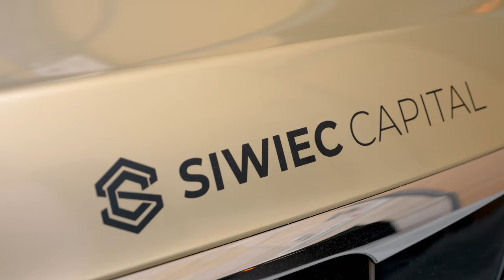Jak rozwinąć własny biznes pracując na etacie? Flipy BEZ pieniędzy! Daniel Siwiec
Jak zarabiać na nieruchomościach bez kapitału? Flipowanie nieruchomości bez tajemnic w dzisiejszym odcinku Business Rider! Marcin zdradza jak rozwinąć własny biznes pracując na etacie i jakie ma sposoby finansowanie flipa. To ważne, bo możliwe jest inwestowanie w nieruchomości z małym kapitałem lub nawet flipy bez pieniędzy! Zobaczcie jak dziś wygląda rynek nieruchomości. Warszawa, bo to tu inwestuje Marcin - jest miejscem gdzie inwestycje w nieruchomości są rekordowo zyskowne - flipy w małych miastach też są oczywiście możliwe!

0:00 Jak rozwinąć własny biznes pracując na etacie? Flipy BEZ pieniędzy! Daniel Siwiec
5:50 Nieruchomości czy warto?
7:18  Flipy BEZ pieniędzy!
9:20 Wspierające przekonania
12:38 Flipy z żoną
15:44 Zarabianie na flipach
Edukacja finansowa dzieci